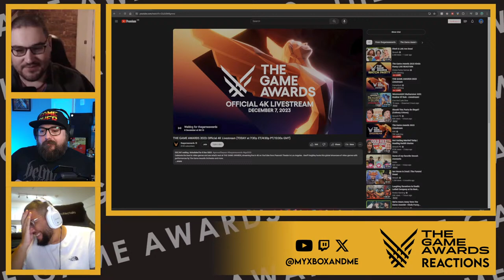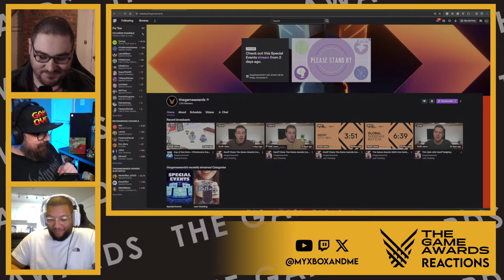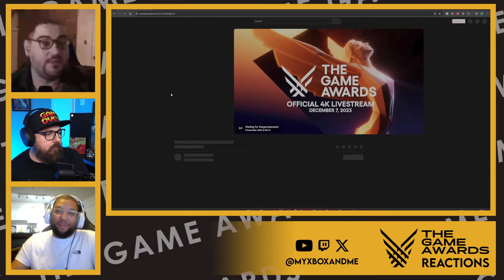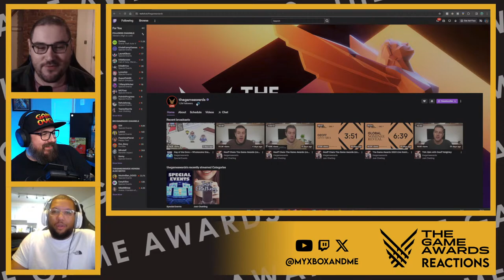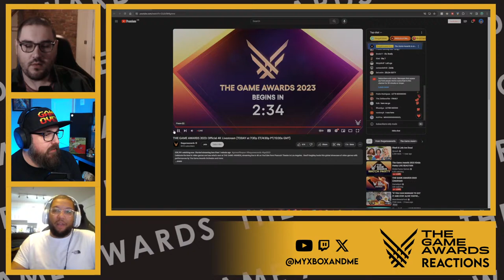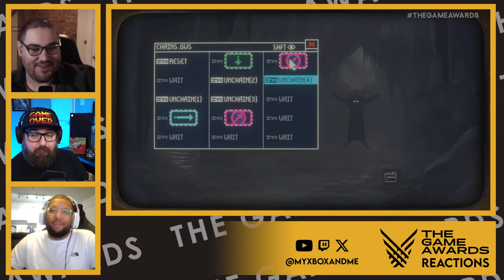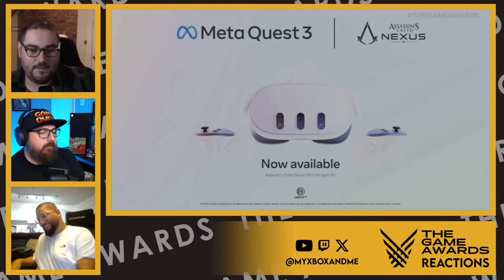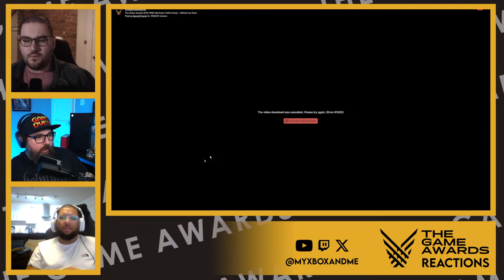THE GAME AWARDS 2023 - Live Reactions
The My Xbox and Me team will be live reacting to this years Game Awards with a full breakdown of all the announcements, winners, losers and more!

Awards, new gameplay reveals, announcements and more. The team will give you there analysis of everything at the Game Awards

Twitch.tv/MyXboxAndMe